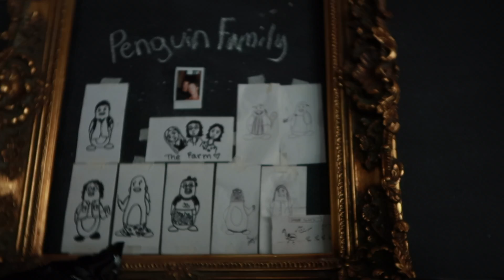My Day as a Barista ft. Rollerskating and The Farm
Sometimes it's so nice being around the people I work with and just enjoying each others company